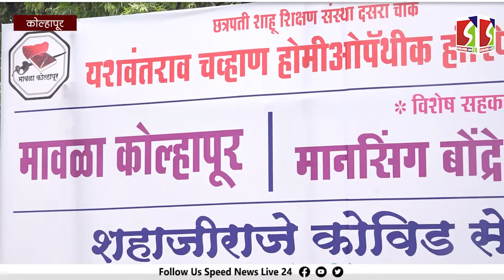मावळा ग्रुप कोल्हापूर तर्फे शहाजीराजे कोविड सेंटरची उभारणी । स्पीड न्यूज लाईव्ह २४